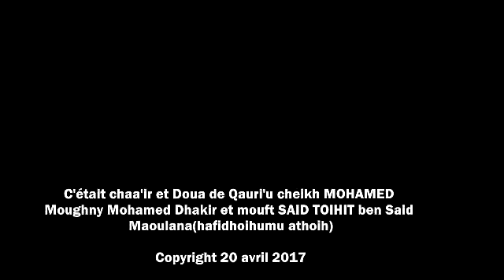Chaa'ir avec qari'ou cheikh MOHAMED MOUGHNY Mohamed Dhakir(hafidhoihu thoih)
Une voix exceptionnelle